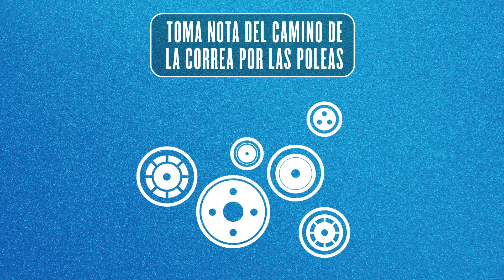Night School: How to Replace a Serpentine Belt (Spanish)